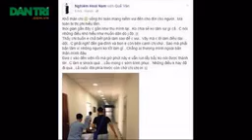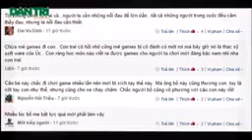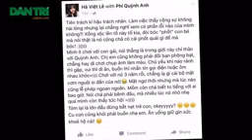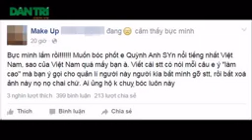Video nhân viên cây xăng bị “bạt tai” vì nghi bán xăng gian nóng nhất tuần qua